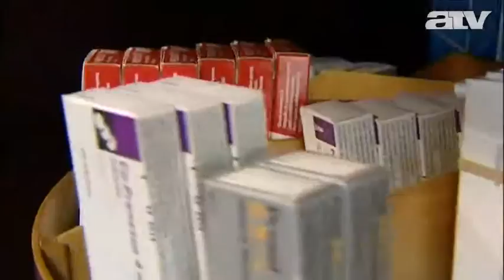Árnyékköltségvetést készít az MSZP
Az MSZP őszre benyújtja azt az alternatív költségvetést, amelytől azt reméli, hogy megakadályozhatja a lakosság egyharmadának lecsúszását. A szocialisták szerint ugyanis a Fidesz lemondott a kisebb keresetűekről. Az ellenzéki párt elhibázottnak tartja a jövő évi költségvetés tervezetét.